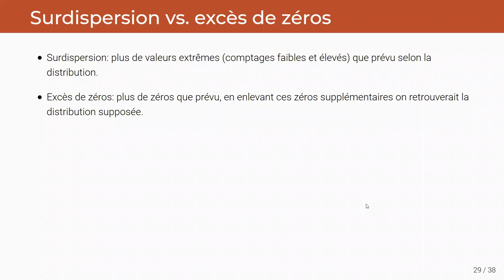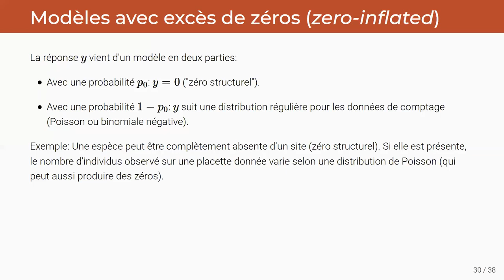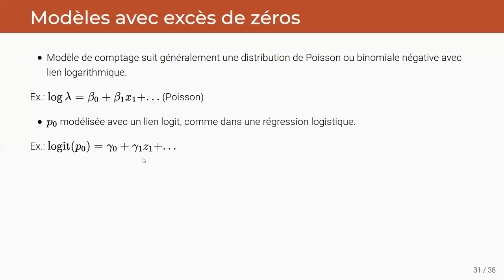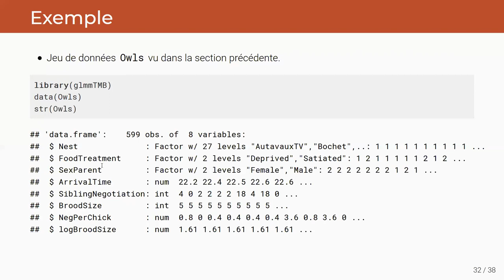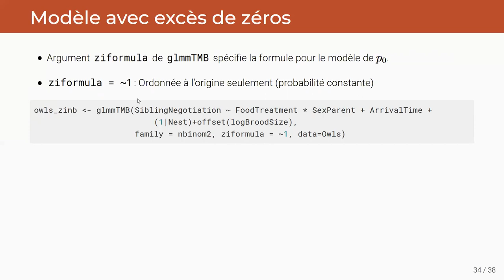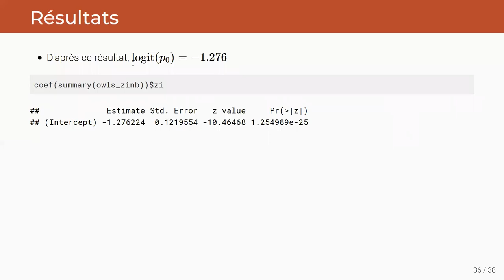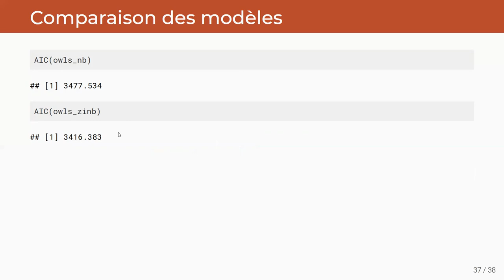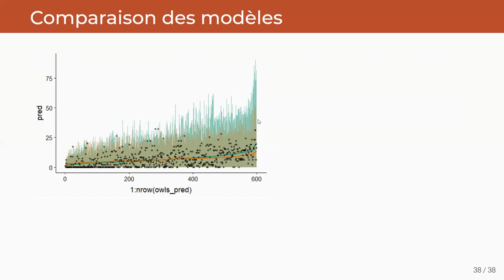ECL8202, Cours 6.3 Modèles avec excès de zéros